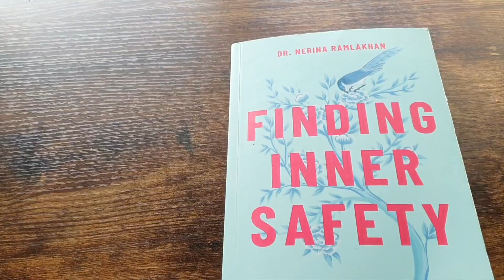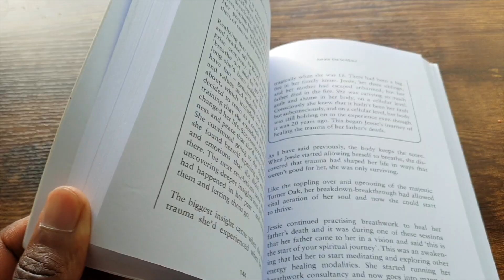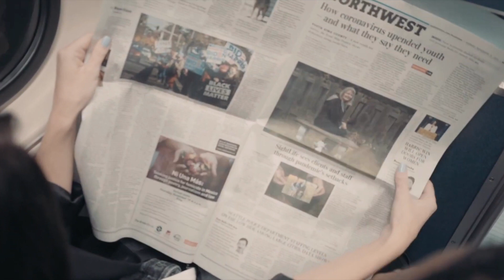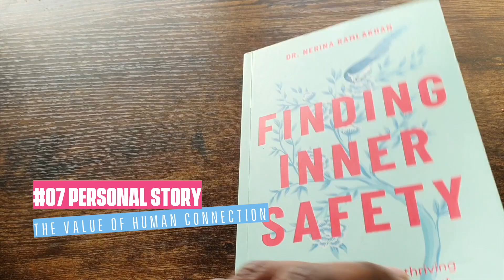Finding Inner Safety - Dr Nerina Ramlakhan - Book Review (2023)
Wellbeing Books

💡Finding Inner Safety: The Key to Healing, Thriving, and Overcoming Burnout - Dr Nerina Ramlakhan

💡Softer Success: Prevent Burnout, Find Balance, Re-define Your Success - Cara De Lange

💡Managing People in the New Normal: Principles Based on Mental Health and Wellbeing - Richie Perera

💡Never Split the Difference: Negotiating as if Your Life Depended on It - Chris Voss

Contents of this video
0.00 Intro
0:38 What does feeling safe mean
01:32 Measuring safety in the lab
02:28 Your Intelligent Nervous System
03:04 The Wisdom of Trees
03:42 Going Back to Your Roots
04:12 Exercises
04:35 Personal Story
05:46 Outro

Rode Video Mic NTG
Neewer Ring Light
Aputure Amaran T4C RGBWW LED Tube Light
NEEWER RGB1200 60W RGB LED Video Light